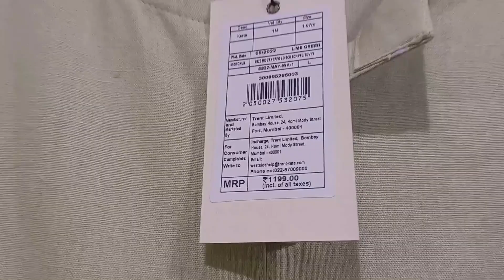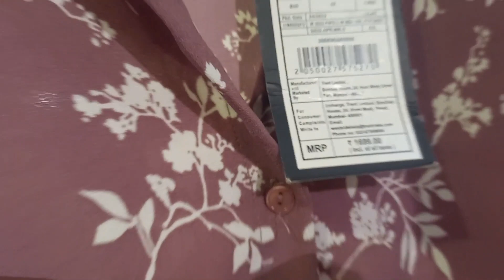Westside এ নতুন collection 😱| Westside mall - Westside recent collection | New arrivals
cheers..